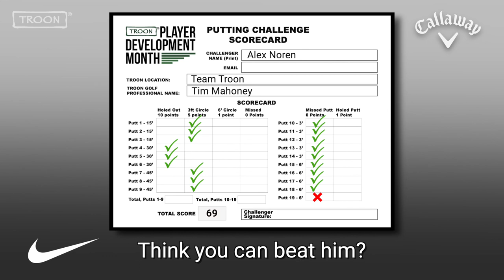2020 Player Development month Putting Challenge - Alex Noren